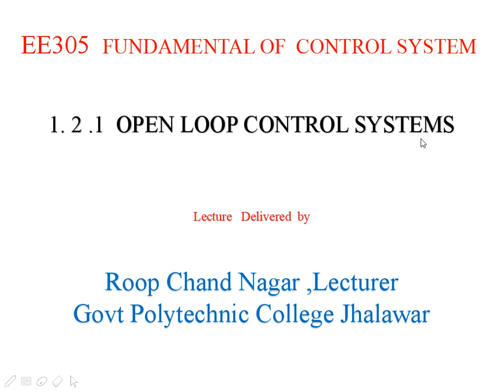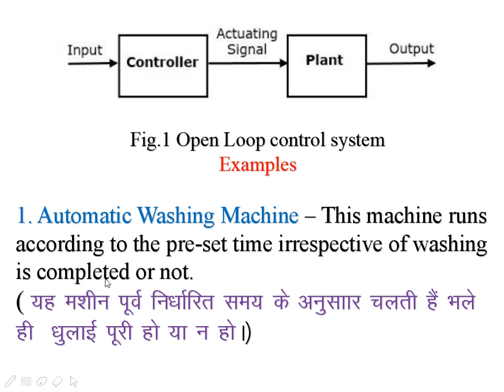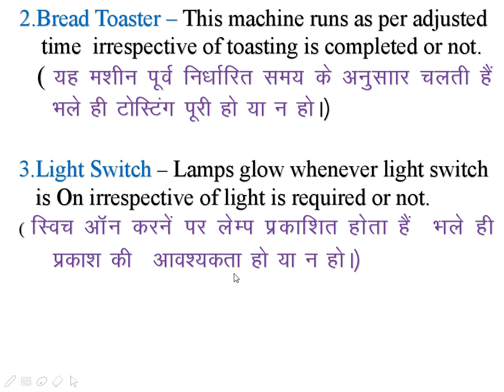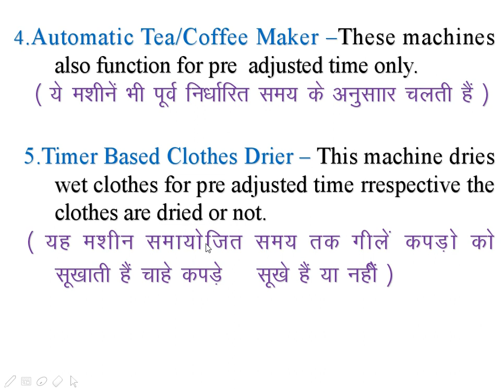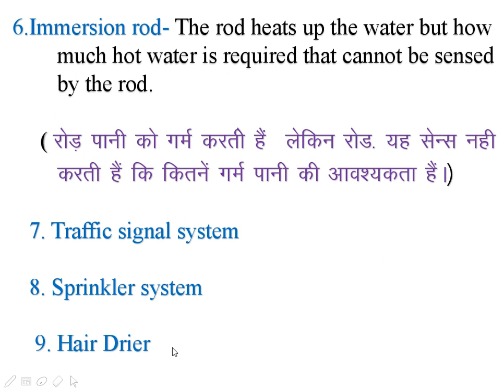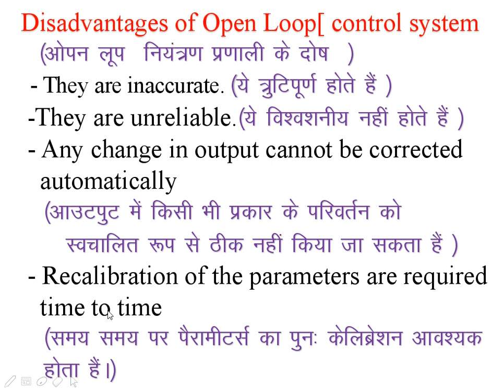EE-305 1 2 1 open Loop control system BY R C NAGAR